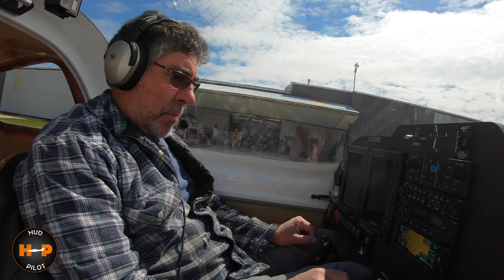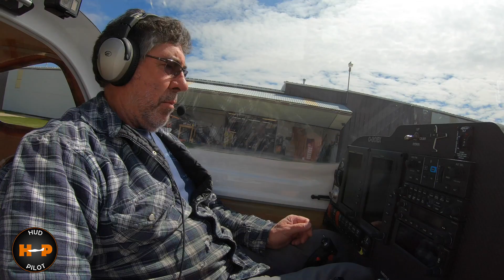Lancair: First Engine Start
Hi everyone. This is a special release of a first engine start on a Lancair 360. For those of use who build and fly airplanes, there is nothing like that very first roar of the engine. I am hoping this one encourages all of you who are working on their project airplanes to keep on going so that you too can get to experience the birth of an airplane!

Blue Skies!
Tony M.